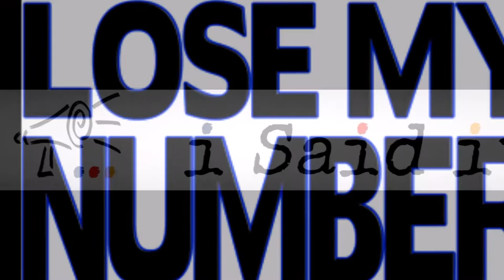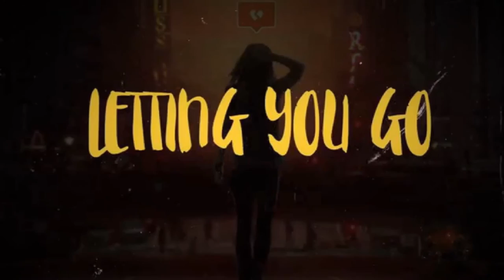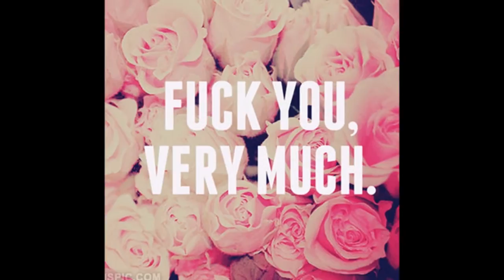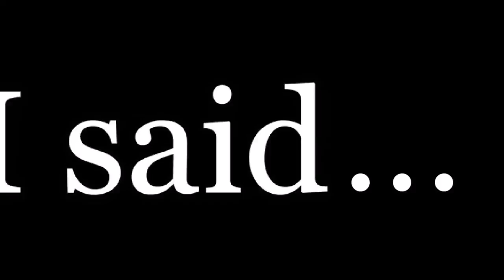Greg Godovitz - Letting You Go (Gets Easier Each Day)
Greg Godovitz goes solo with Loverboy mate Paul Dean behind the console and between them they have crafted a polished exuberance of  high-class rock peppered with hallmark licks from a jukebox of classic records. - New Canadian Music

His first solo outing, ''aMuseMe'' is a rock gem and whether it’s the warm organ tones sprinkled throughout, the sometimes soaring saxophone keeping things funky or the deftly played guitar work, aMuseMe ought to get even the crustiest curmudgeon out of their seat and moving. This album truly has something that will tickle the fancy of most any music lover. Produced by Loverboy’s Paul Dean and featuring a cast of excellent musicians, aMuseMe is a ride through the issues of relationships and women.
- The PORTAL Magazine
I’d like to send out a HUGE thank you to Greg Godovitz for this awesome CD. Also a big thanks to Robert W. Hamill, Sharry Budd and Mike Little for the great pictures.